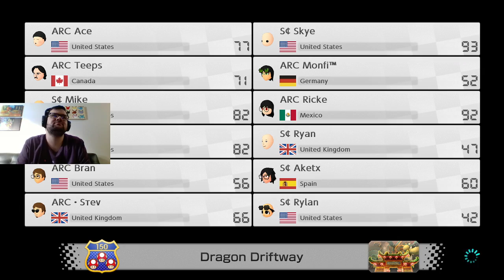【MKU】 Arcadia Sky vs Star Clan (23/02/2020)